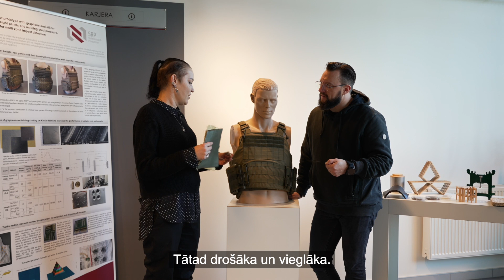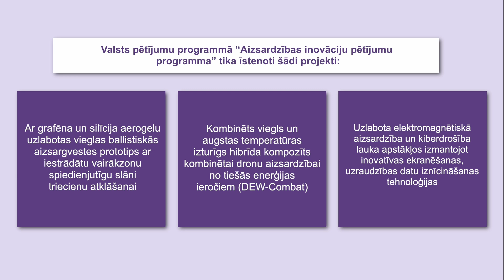Zinātnes misija: Tava drošība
🦸‍♂️Kādreiz TV ekrānos redzētās fantastikas žanra filmas likās kā neaizsniedzama un tāla nākotne.
Tehnoloģijas, kas attālināti spēj pašiznīcināties, ja nokļūst nepareizā vietā un laikā,  drošības vestes, kas spēj pasargāt un ziņot par ievainojumiem, materiāli, kas dronus pasargā no uzbrukumiem - tas viss šķiet neiespējams.
Zinātnieki to ir mainījuši, neiespējamais ir kļuvis iespējams.👨‍🔬

Nāc kopā ar  Gustavs Terzens un uzzini, kādas jaunas inovācijas pētnieki radījuši Aizsardzības inovāciju valsts pētījumu programmā.